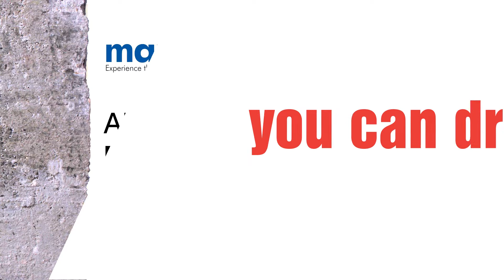Marcrist MM850 Tile Drill Bits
A world's first in multi-material drilling. The fastest and longest life multi-material drill bit around. Drill with pin-point accuracy with this self-centring, no slip or wander drill bit. Use on both rotary and percussion on both corded and cordless machines.

Available in 6mm and 7mm bits.